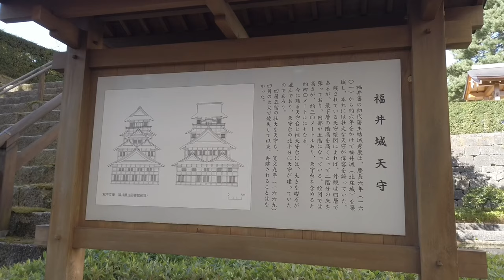続日本100名城 福井城 福井県 Fukui Castle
2020/10/15　福井県福井市　続日本100名城No.137
アクセス：福井駅から徒歩約5分　家康のニ男結城秀康が築城した巨城
構造：平城／(復)門・堀・石垣など　築城者：結城秀康

【参考書籍】
歴史道 Vol.26「江戸三百藩の名城大図鑑」：